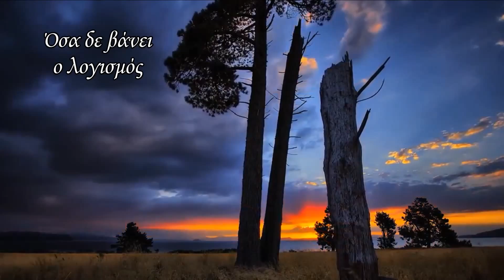Όσα δε βάνει ο λογισμός - Γιάννης Πουλόπουλος [HD]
Στίχοι:   Άκος Δασκαλόπουλος
Μουσική:   Λίνος Κόκοτος
 Γιάννης Πουλόπουλος
Όσα δε βάνει ο λογισμός
μες στην καρδιά μου κρύβω
Γι' αυτό δεν έχω υπομονή
και όλο ζητώ να φύγω

Δώσ' μου ένα δρόμο, δρόμο ανοιχτό
ν' απλώσω τη ζωή μου
Δώσ' μου δυο λόγια,
λόγια της καρδιάς
παρηγοριά στερνή μου
παρηγοριά στερνή μου

Ό,τι στο νου μου απόμεiνε
απ' το στερνό σου χάδι
μες στ' άσπρο το μαντήλι μου
μαζεύω αυτό το βράδυ

Δώσ' μου ένα δρόμο...